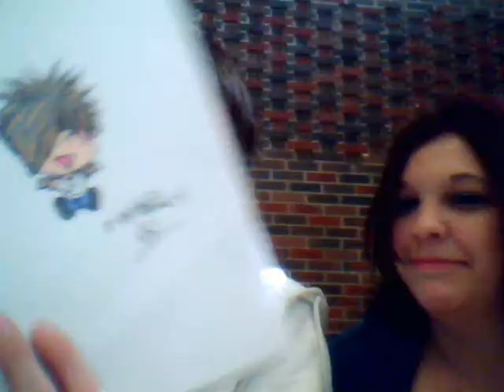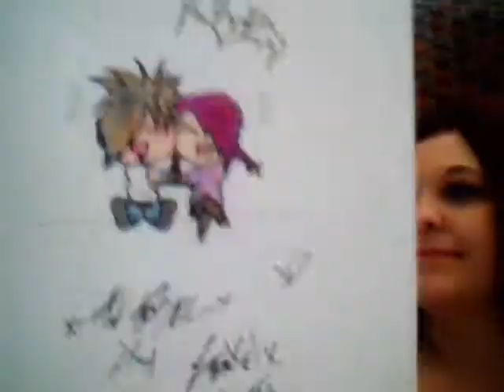tribute brandon burnout/rob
all the clips were taken from Acid Rain including a couple vids they never posted that he sent me, whether he's Rob, Axl Arsenic, or Brandon Burnout, this dude is hilarious, he's so fricken weird, it's awesome